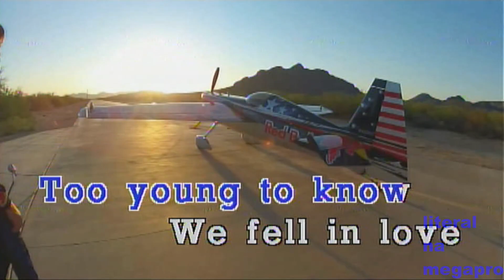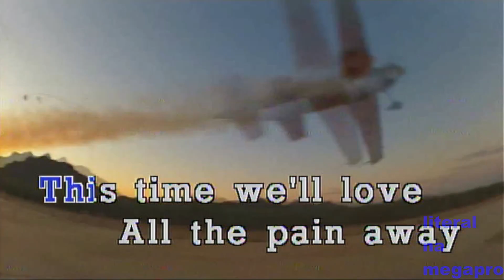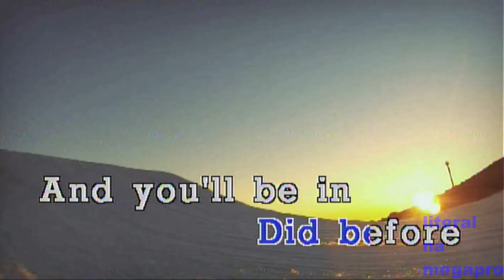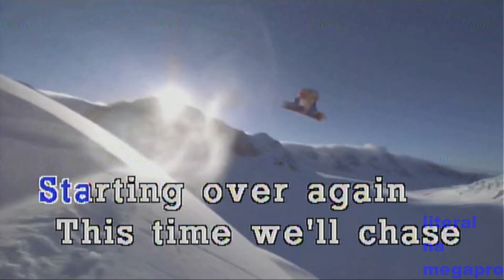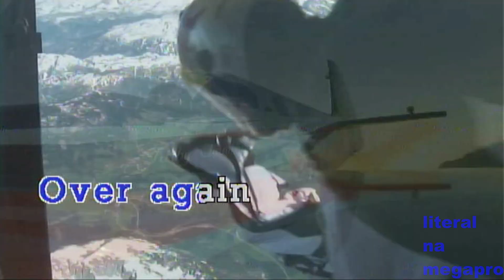Starting Over Again - Natalie Cole (KARAOKE)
SONG REQUEST IS CLOSED